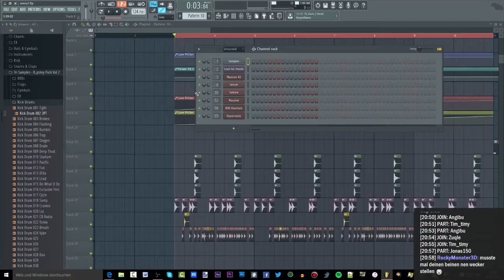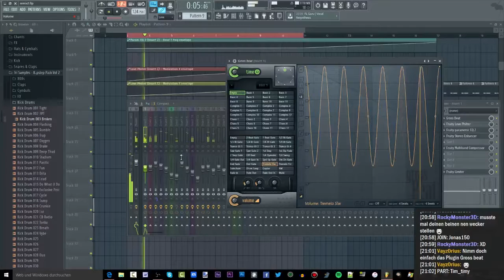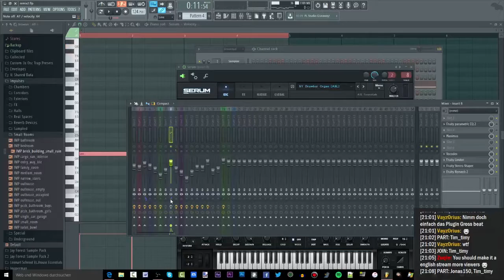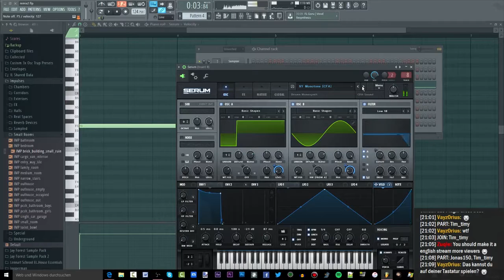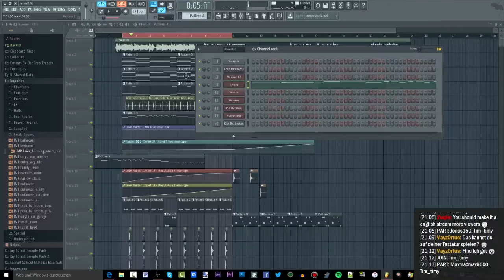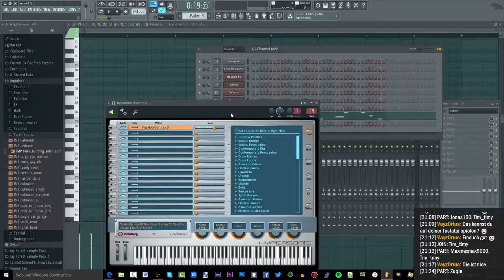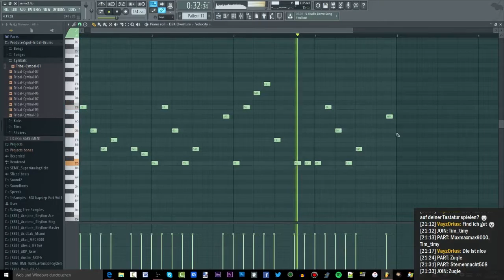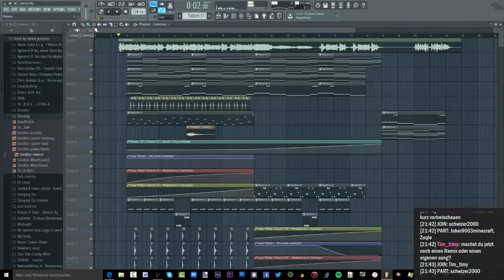OliverMusik LA [05] coole Leads ► LIVESTREAM AUFNAHME VOM 3.10.2015